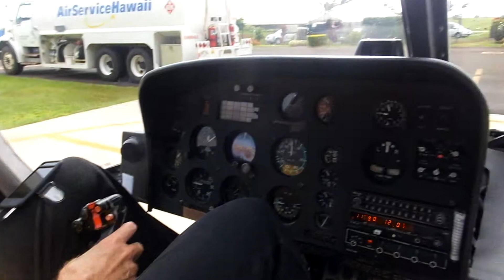Island Helicopters, Kauai, beginning of Jurassic Falls Landing Adventure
Beginning of our flight with Island Helicopters. They are the only company in Kauai that's allowed to land at Manawaiopuna Falls (from Jurassic Park)  We got to sit in the front, right beside the pilot.  This is at the airport, right before taking off.